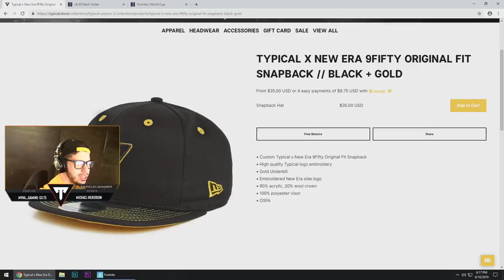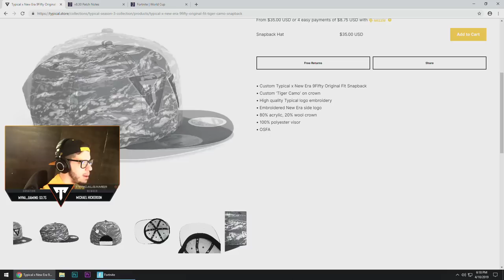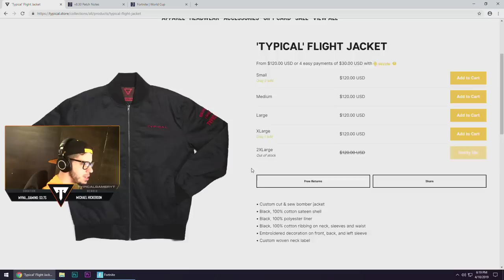Fortnite NEW Reboot Van Gameplay! // Pro Fortnite Player // 2,100 Wins (Fortnite Battle Royale)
New Fortnite update Reboot Respawn Van gameplay live stream with Typical Gamer!

Use Fortnite Support a Creator code "TypicalGamer" in the bottom right of the item shop to support me when buying skins!